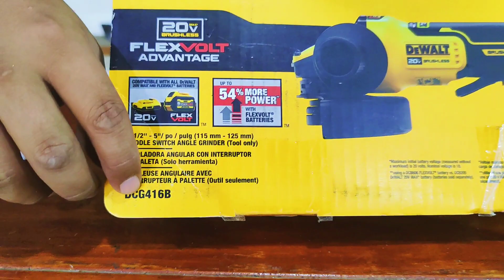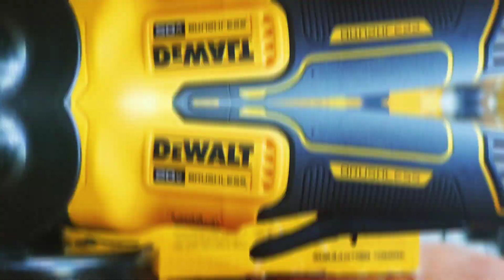AMOLADORA O ESMERIL ANGULAR DEWALT FLEXVOLT ADVANTAGE 20V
Amoladora flexvolt advantage 20v
este modelo de amoladora o esmeril angular cuenta con encendido paleta, motor brushless y en particular no incluye batería ni cargador.